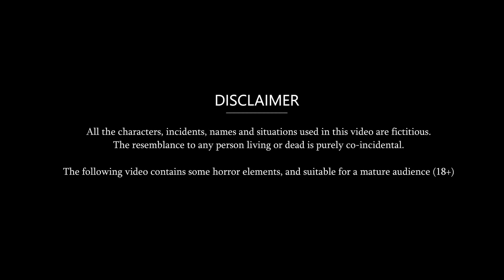नागिन का बदला | Full Story | Nagin ki Kahani | Nagin cartoon | Hindi Kahaniya | Anim Stories